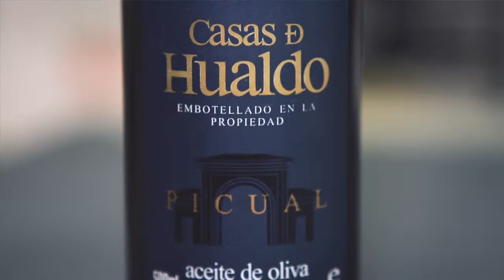Cata del AOVE Casas de Hualdo Picual. Contenidos Exclusivos Sobremesa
En Casas de Hualdo solo hay una máxima que guía nuestro trabajo: la búsqueda de la excelencia. Desde el campo hasta la almazara, el equipo trabaja con dedicación en el cuidado de los olivos para que su fruto llegue al consumidor transformado en aceites elegantes que encierran todos los aromas y el sabor de cada aceituna.